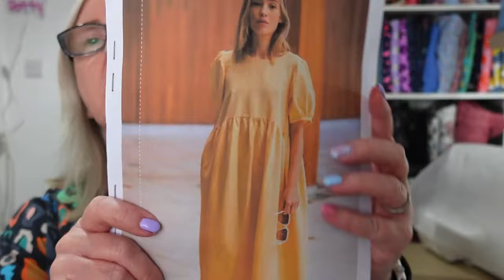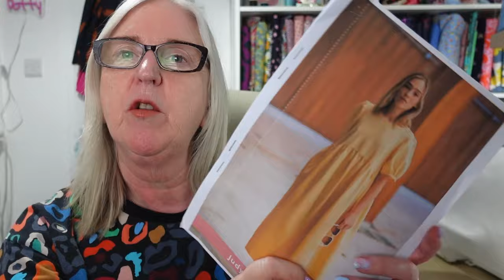fridaysews sewing chat, makes, remakes and mistakes ~22 March 2024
⁠​⁠Sewing makes & remakes ​⁠sewingpatterns sewing ​​⁠​⁠ ​⁠​⁠ ​⁠ ​⁠ ​⁠

⭐️sewing socials - A Stitch In Tyne (Kingston Park Newcastle upon Tyne)